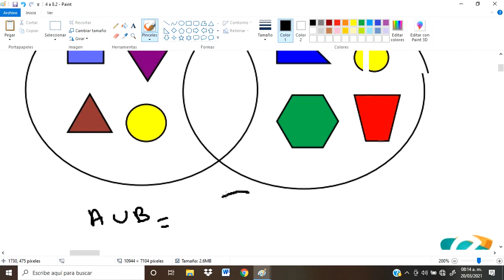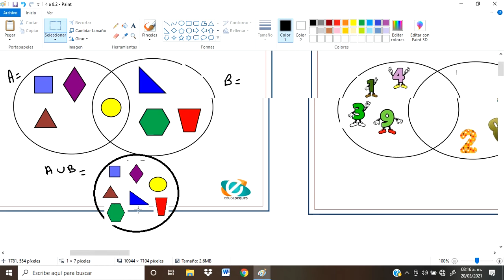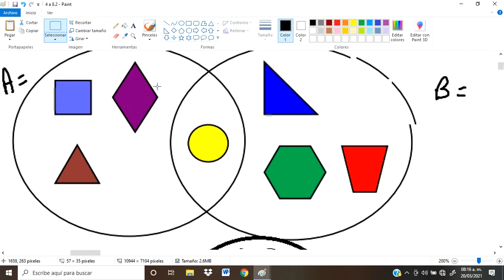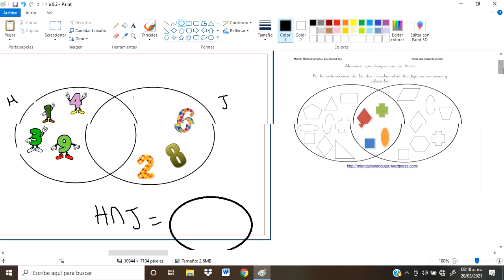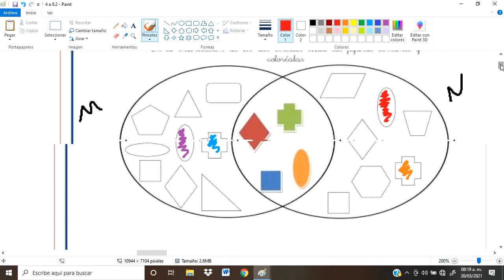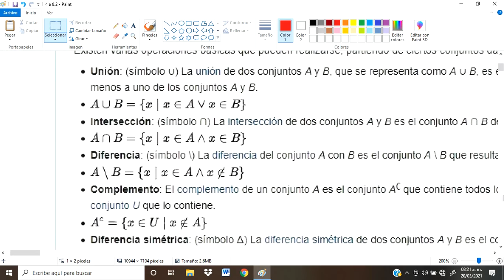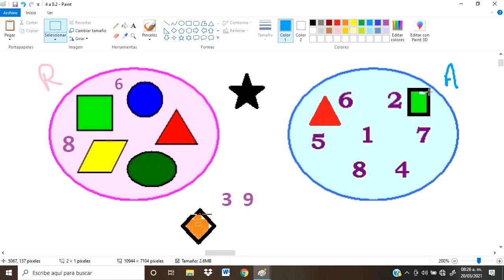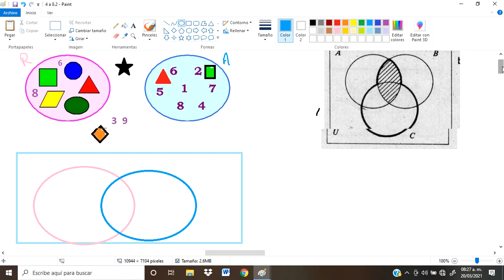Operaciones con conjuntos 1.2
conjuntos